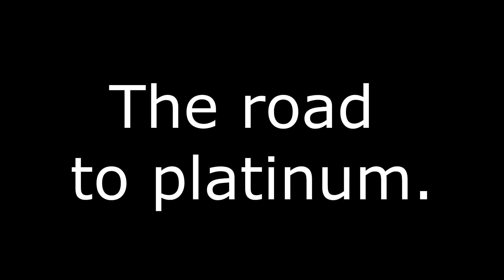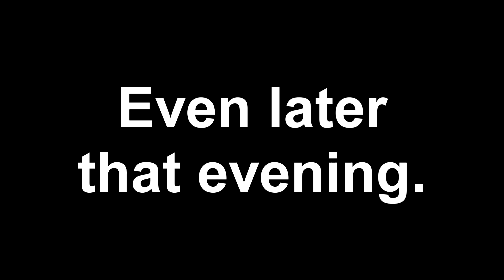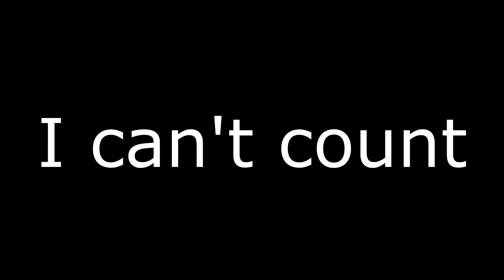Road to Platinum - A DirtyDanTRH Production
Thanks to everyone who tunes in to this BS

Second song credit:
Undefeated